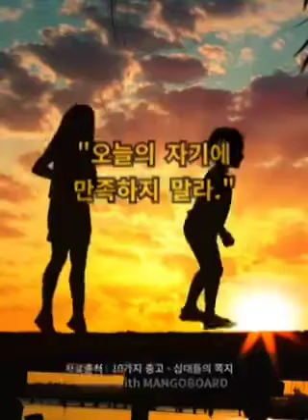다양한이야기#2 자기발전을 위한 10가지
10대들의 쪽지 자기발전을 위한 10가지를 함께 하고자 옮겨 봅니다.
자료출처 십대들의 쪽지 10가지 충고
음악 Fasting